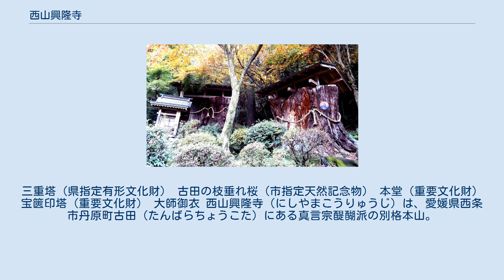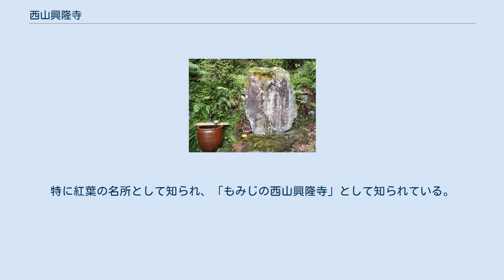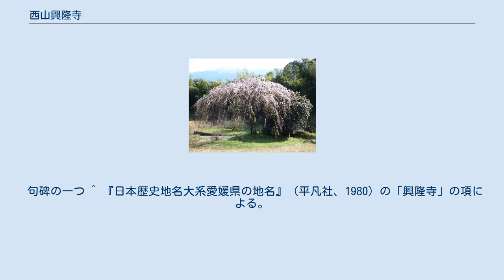西山興隆寺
三重塔（県指定有形文化財） 古田の枝垂れ桜（市指定天然記念物） 本堂（重要文化財） 宝篋印塔（重要文化財） 大師御衣 西山興隆寺（にしやまこうりゅうじ）は、愛媛県西条市丹原町古田（たんばらちょうこた）にある真言宗醍醐派の別格本山。
詳しくは「仏法山仏眼院興隆寺」と称する。
本尊は千手千眼観世音菩薩。
 紅葉の名所で背後の山である「西山」を付して「西山興隆寺」と呼ばれている。
四国別格二十霊場第十番札所、四国三十六不動尊第二十二番札所、四国(東予)七福神（えびす）、伊予道十観音霊場第二番札所。
 本尊真言：おん ばさら たらま きりく 御詠歌：み佛の 法（のり）の御山（みやま）の 法（のり）の水 ながれも清く みゆるぎの橋 高縄山系の東のふもと、海抜100mから300mに位置し、周囲の山々に溶け込んだ景色が美しい。
特に紅葉の名所として知られ、「もみじの西山興隆寺」として知られている。
紅葉の見頃はその年の気候条件によって若干前後するが、例年11月下旬から12月初旬ころが見頃で、この時期には多くの紅葉狩り客や写真愛好家が愛媛県内をはじめとして各地から訪れる。
 創建の経緯は定かでない。
寺伝によれば、皇極天皇元年（642年）に空鉢上人によって創建されたといい、その後報恩大師、空海（弘法大師）が入山し、桓武天皇の勅願寺ともなったという。
源頼朝、河野氏、歴代の松山藩主、小松藩主をはじめとする地元の有力者の尊崇を得て護持されてきた。
現在では、真言宗醍醐派の別格本山となっている。
 興隆寺は、多数の国・県・市指定文化財を有しているが、うち展示可能なものや代表的なもの一部について、例年、秋季特別展示が行われる。
 句碑の一つ ^ 『日本歴史地名大系愛媛県の地名』（平凡社、1980）の「興隆寺」の項による。